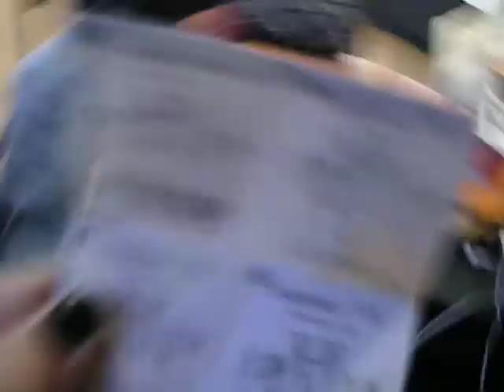Fun in Coldstone ((Jizzard))